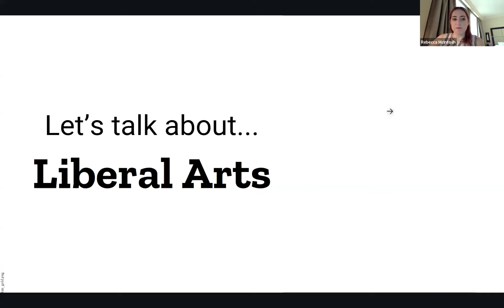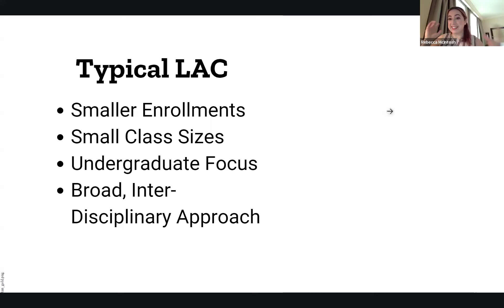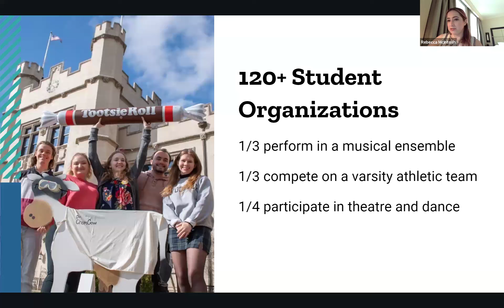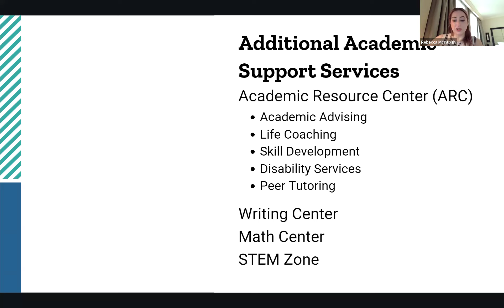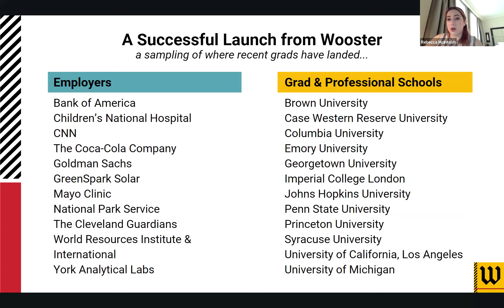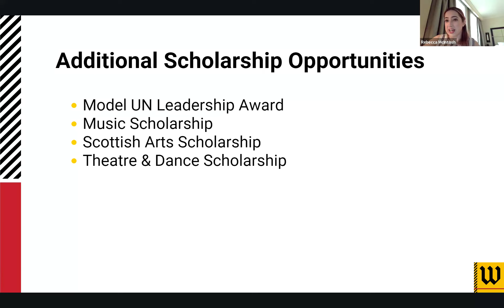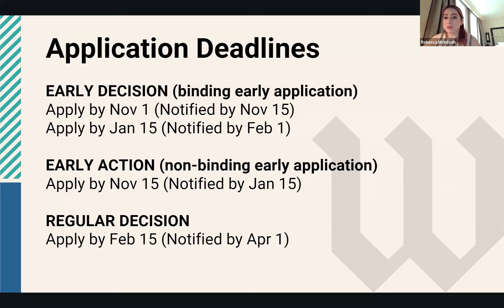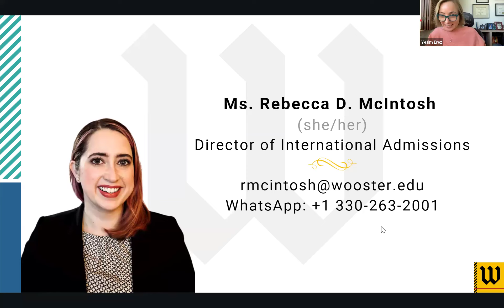The College of Wooster and Liberal Arts Education in the USA- Admittance Education